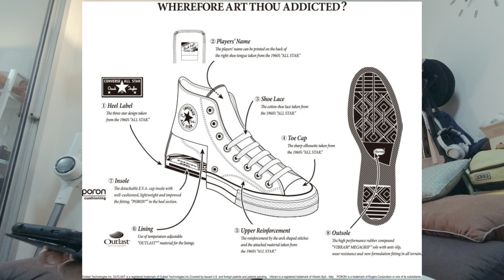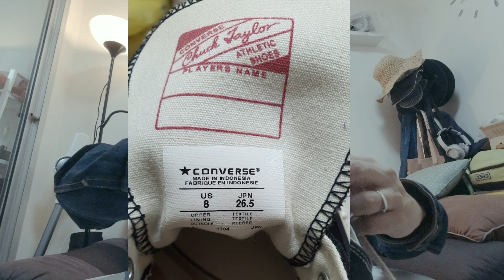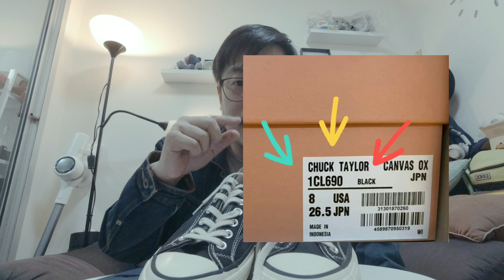โดนซะแล้ว!!! สอยConverse addict มือสองออนไลน์ ได้ของปลอมซะงั้น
โดนซะแล้ว!!! สอยConverse addict มือสองออนไลน์  ดูไม่ละเอียดตอนซื้อ ได้ของปลอมซะงั้น มาดูวิธีเชค converse addict แบบง่ายๆ กัน

เพื่อนๆ สามารถ comment share ความคิดเห็น หรือ ข้อมูลเพิ่มกันได้เลยนะครับ
เพื่อนๆที่สนใจ Pre-order converse japan ตามไปคุยกันได้ที่ IG : ryo_toru_jpn